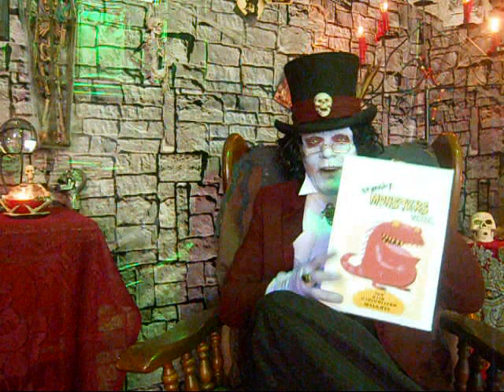How To Survive A Zombie Apocalypse w/ Uncle Fright!!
Welcome to Late Night With Uncle Fright! With your host, the ghoul with the cool, Uncle Fright! Sit back, relax, and enjoy all the crazy goodies we have for you!

Starring and Producer:
Tony Medeiros

Directed / Editor / Executive Producer:
Kyle Platt